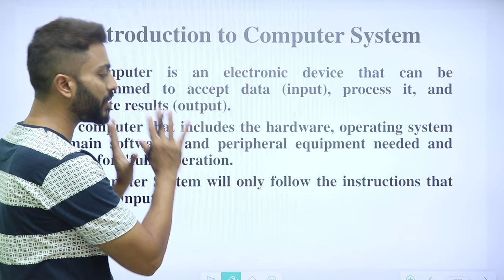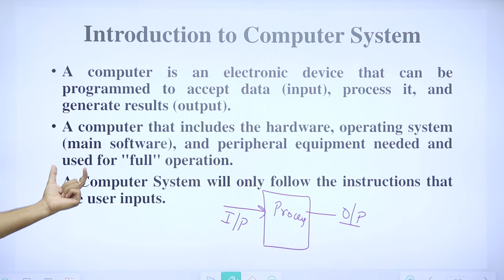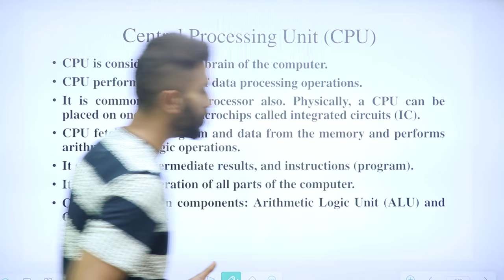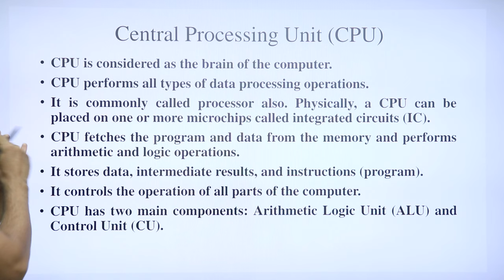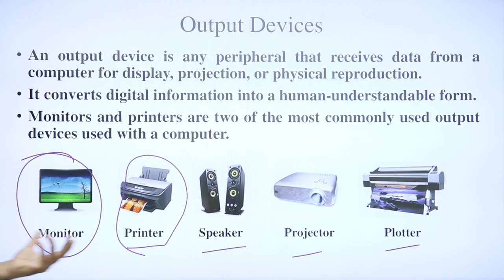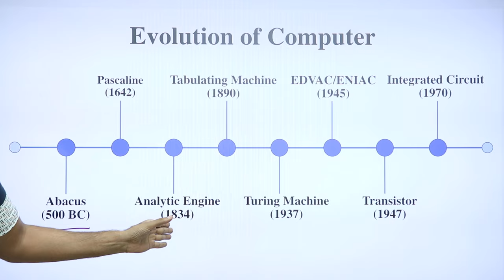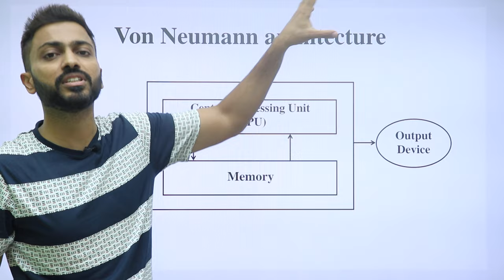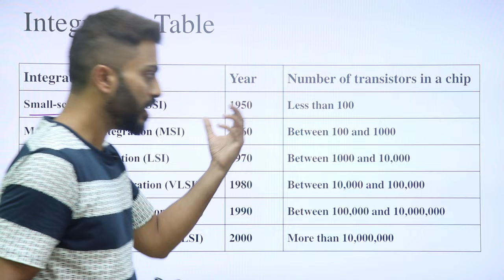Basic Computer Organisation: Introduction to computer system | Cbse class-XI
A computer is an electronic device that can be programmed to accept data(input), process it and generate results(output).
A computer that includes the hardware, operating system(main software) and peripheral equipment needed and used for "full" Operation.
A Computer system will only follow the instructions that the user inputs.